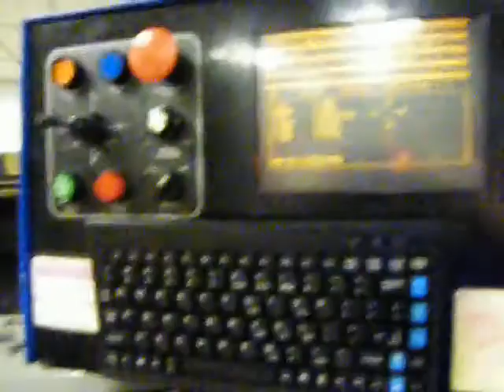Hardinge Omniturn Retrofit 004